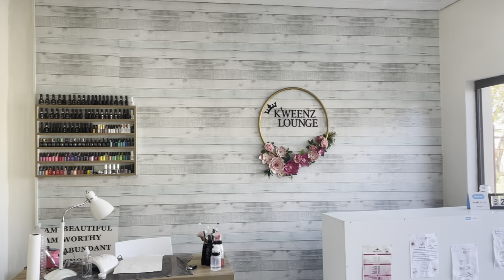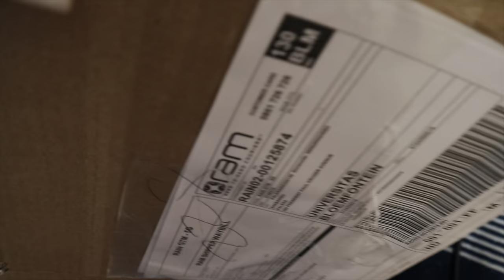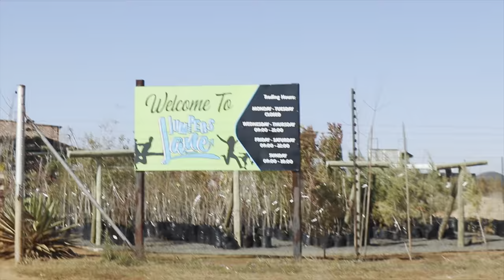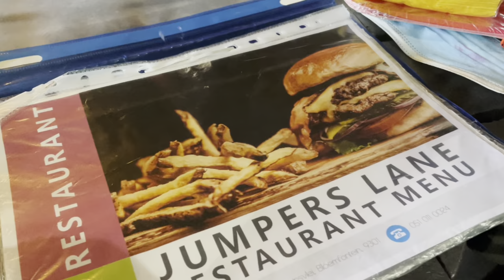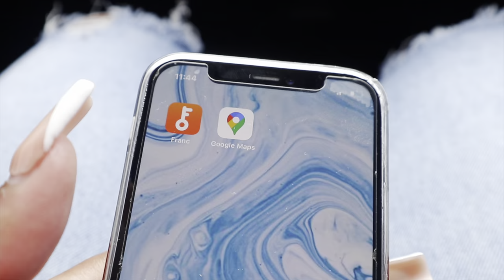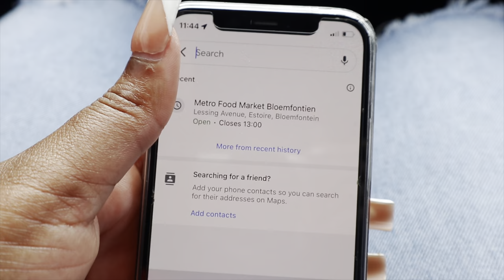VLOG: Weekend in my life |chilling with friends | life in Bloemfontein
Hey fam 🤍. In this vlog I take you along with me in a weekend in my life in Bloemfontein .

FAQ

Age: 23
Camera: M100 Canon + iPhone 12
Lighting: 18'' Ring light
Editing software: iMovie